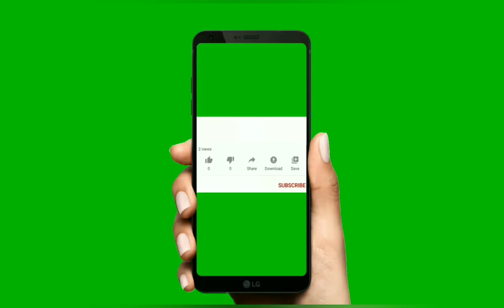Tyreek Magee 1st Start For New Club | All Touches Video Highlights | Jamaica Reggae Boyz